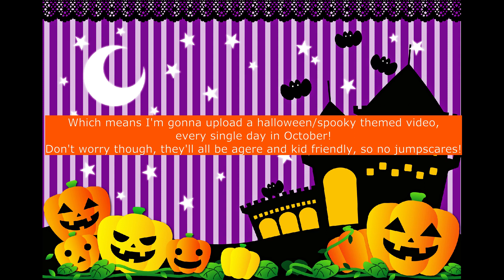Announcement for agere 31 days of halloween!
Hi everyone!
I'm SO excited for this!!